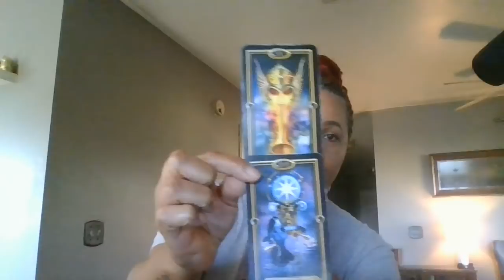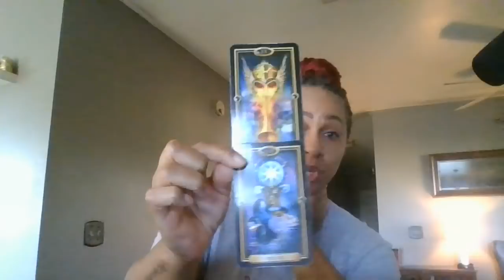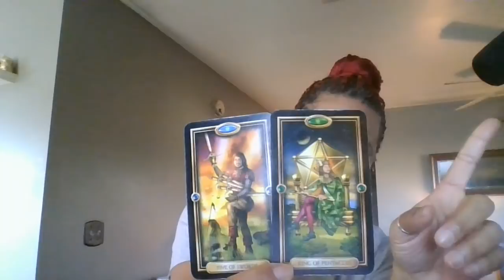PISCES~THEY ARE WILLING TO FIGHT FOR YOU, BUT I DON'T THINK YOU EVEN CARE~JAN.11-12